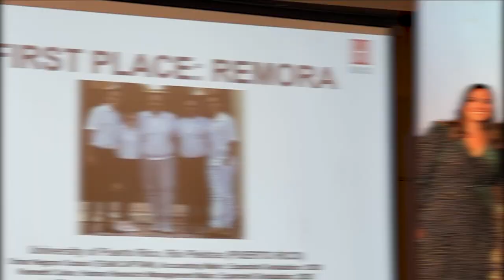Puerto Rico UPRRP Remora 77sec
77-Second Film submission from Enactus University of Puerto Rico: Rio Piedras